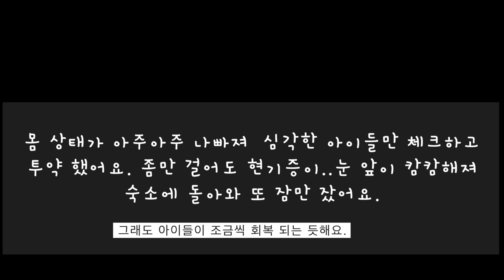극도로 쇠약해진 날 8월27일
바라나시 길멍이 치료 돌봄 프로젝트